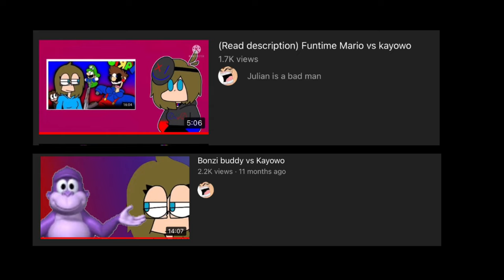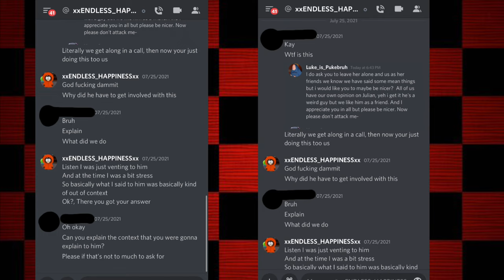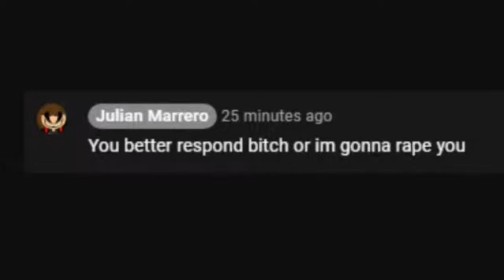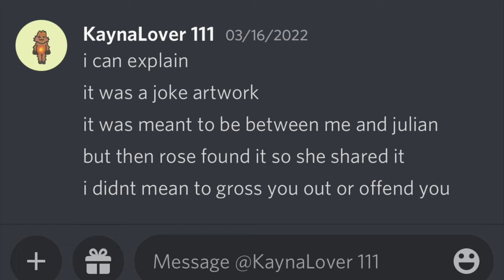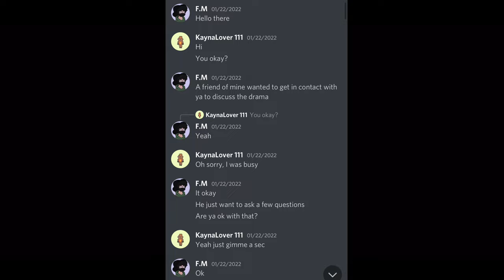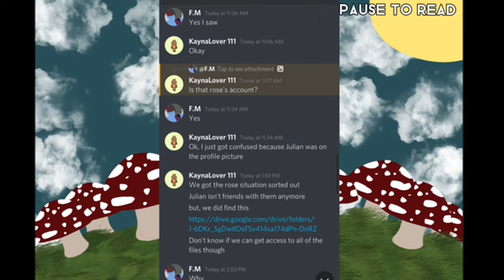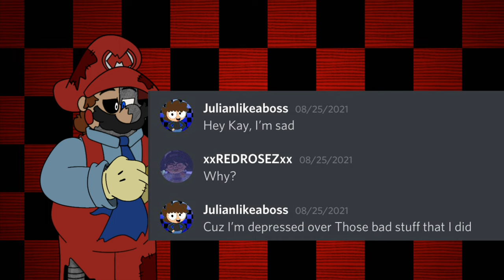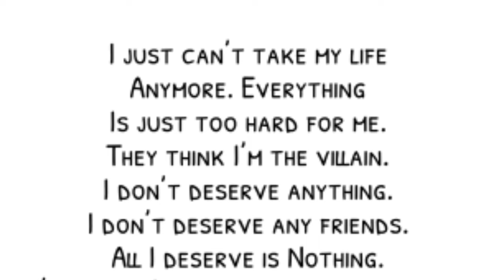Julian Marrero: The story of Kayowo/Rose (part 5)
After two months into the works, Funtime Mario comes back with a another story about not one but three people. As we take a look at the mind of what happened to Rose/Kayowo

Big thanks to Rose for the evidence and Nawaf for making the thumbnail art for the video

Rose allowed us to share the google drive she made. But be warn, half of the nsfw is not censored and contains very disgusting shit that Julian and kayna has done

0:00 introduction
1:14 Rose
4:43 Kayna
7:37 The Dark Truth
15:09 The Drive
19:36 The Response
33:01 Update
42:29 Conclusion

Last breath - Ultimate custom night

Watch your 6 - Five nights at Freddy’s: Sister location

Castle - Super Mario world

Venta Black - Five nights at Freddy’s: Security breach (unused soundtrack)

Princess quest mini game - Five nights at Freddy’s: help wanted and Security breach

Ruins - undertale

Space junk road - Super Mario galaxy

Dreamscape - Five nights at candy’s 3

Goodbye to a world (Doomer Wave) - porter Robinson (JustMyFavStrangeMusic)